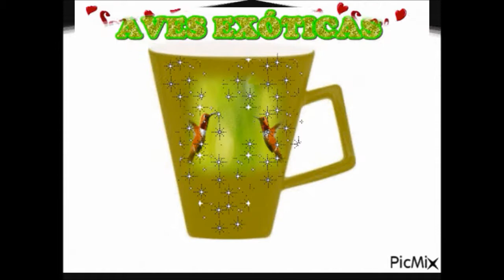NATAL CANECAS 2012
BOAS FESTAS MEUS AMIGOS CANEKEIROS